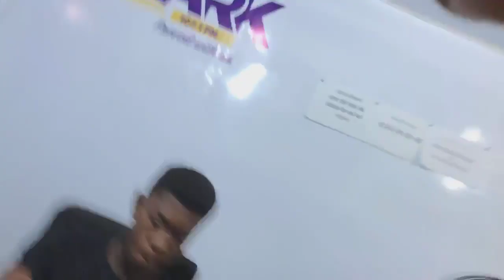PURE PENTECOSTAL PRAISE FROM KOFI KYEREMEH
POWERFUL PENTECOSTAL PRAISE